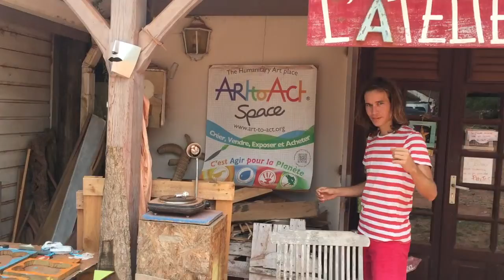One Day at Pottery Village, L'Atelier d'Elisa, Victor CASANOVA, ART to ACT